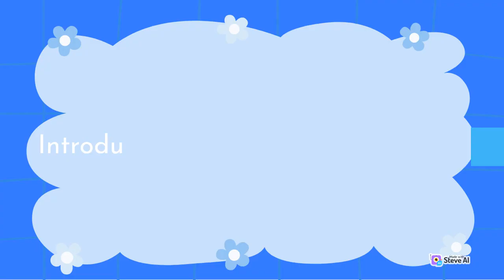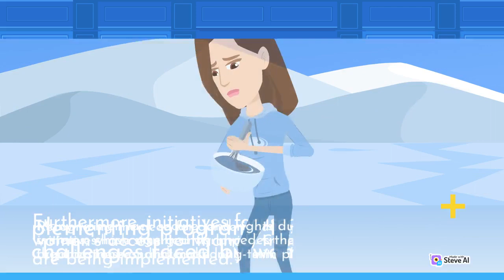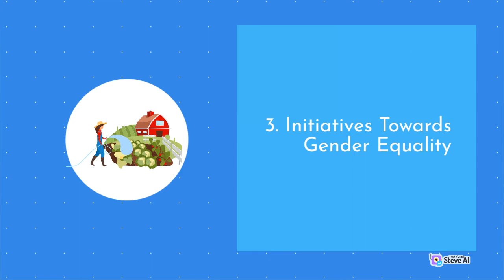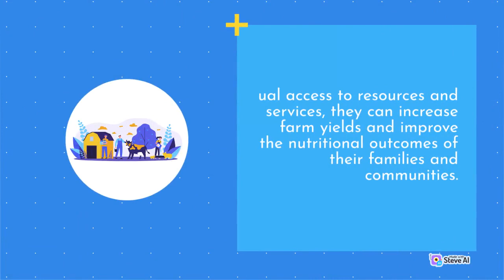Breaking Gender Stereotypes | Stereotypes in the Agriculture | Agriculture Sector | Gardening Ideas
Breaking Gender Stereotypes
Stereotypes in the Agriculture
Agriculture Sector
Gardening Ideas
Welcome to Gardening Ideas, the ultimate YouTube channel for all gardening enthusiasts, where we explore the magical world of plants and help you create your own green paradise. In this captivating video, we will take you on a journey through a myriad of gardening ideas, tips, and inspiration.

Whether you're a seasoned gardener seeking new inspiration or a novice looking to embark on your gardening journey, Gardening Ideas is here to guide you every step of the way.

Get ready to unlock the beauty and tranquility of nature, one plant at a time. Welcome to Gardening Ideas, where your gardening dreams come to life!